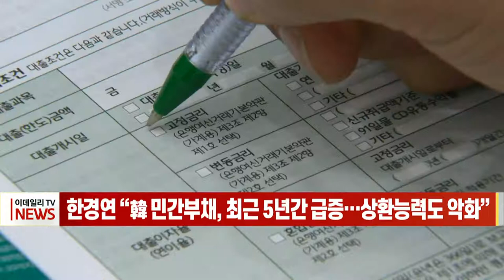[이데일리N] 한경연 “韓 민간부채, 최근 5년간 급증… 상환능력도 악화” (20210610)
우리나라의 민간부채가 다른 나라에 비해 빠른 속도로 늘면서 상환능력마저 크게 취약해졌다는 분석이 나왔습니다.
한국경제연구원은 국제결제은행, 경제협력개발기구 등의 통계를 활용해 2016년 말~2020년 말까지의 최근 5개년 우리나라 민간부채 추이를 분석한 결과를 오늘 발표했습니다.
분석 결과 가계부채의 GDP 비중은 87.3%에서 103.8%로 16.5%포인트 증가했고 세계 평균 11.2%포인트 대비 빠른 속도였습니다.
우리나라의 기업부채 빠르게 증가해 최근 5개년 우리나라 민간부채 증가폭은 33.2%포인트를 기록했습니다.
이는 과거 미국의 금융위기 직전 5개년 민간부채 증가폭인 21.8%포인트를 웃돌 정도로 매우 가파른 속도인 것으로 나타났습니다.
추광호 한국경제연구원 경제정책실장은  “양질의 일자리 확충 등으로 소득을 부채보다 빠르게 증진시켜 민간부채 비율 완화를 도모해야 한다”고 분석했습니다.